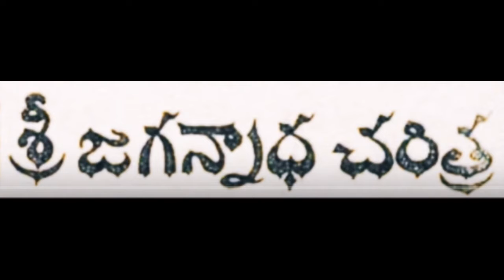Telugu - శ్రీ జగన్నాథ చరిత్ర Part 3 - Sri Jagannatha Charitra - Chandamama Kathalu for Kids